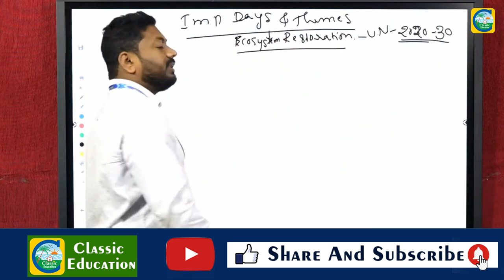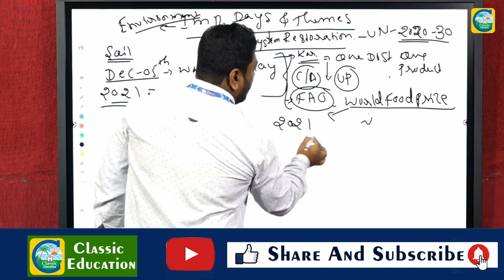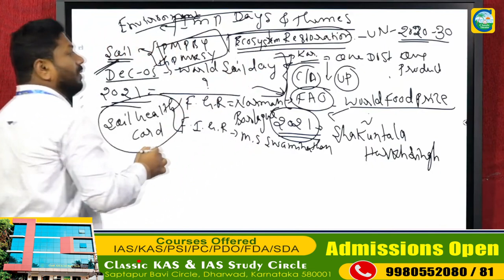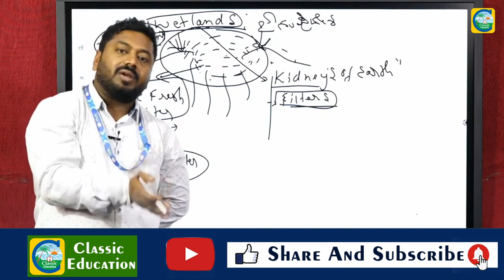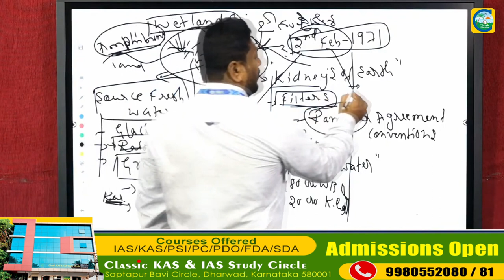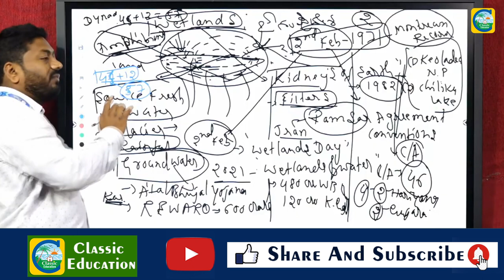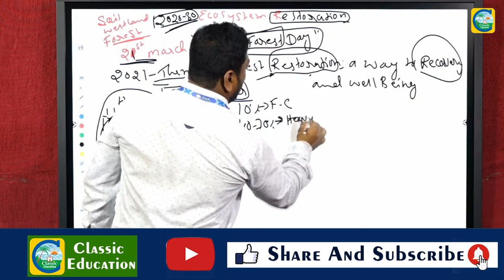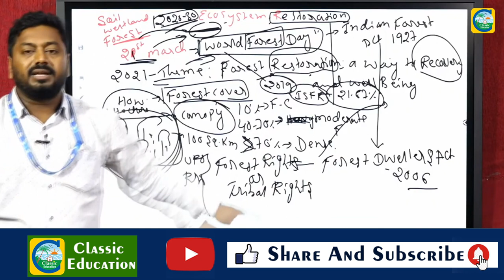KPTCL EXAM||SPECIAL CLASS FOR GENERAL KNOWLEDGE||RAVI NAIKAR SIR||FACULTY||CLASSIC EDUCATION